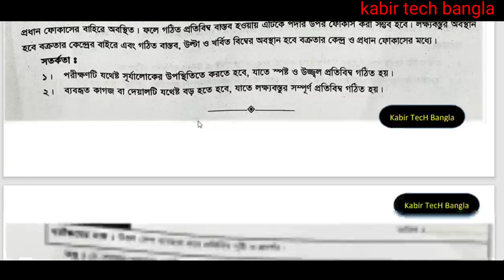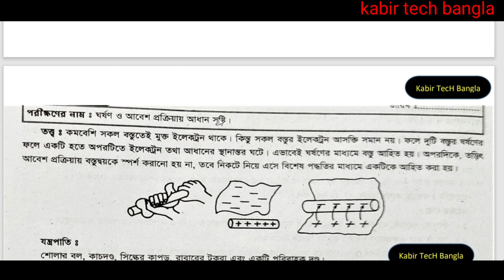পদার্থ বিজ্ঞান-২ প্র্যাক্ট্রিক্যালে ফুল মার্ক পাওয়ার কৌশল || ssc 23 voc physics-2 practical exam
ssc 2023 vocational practical information,  ssc 2023 vocational exam update, vocational ssc exam update, এসএসসি ২০২৩ ভোকেশনাল প্র্যাক্ট্রিক্যাল খাতা লেখার নিয়ম।